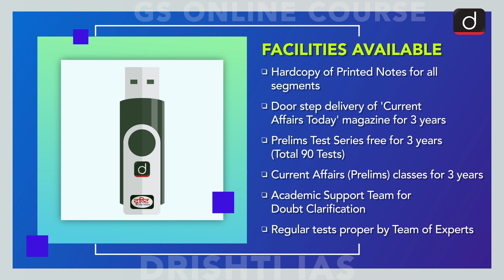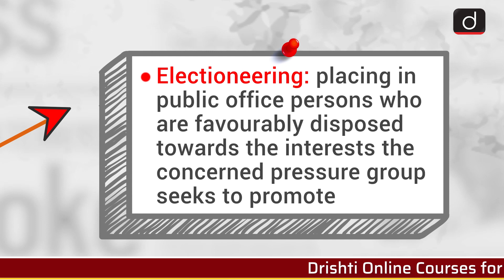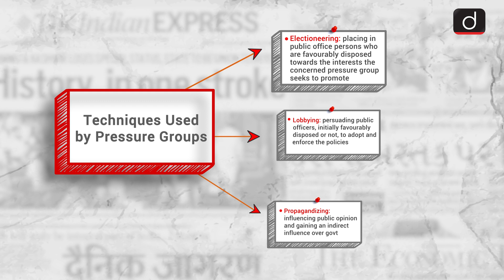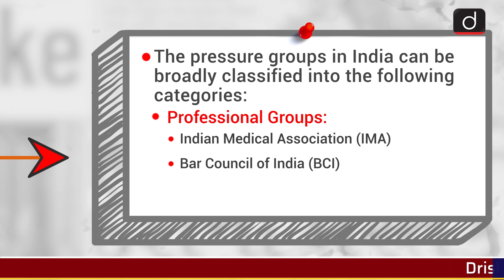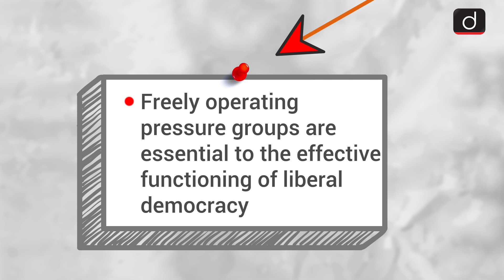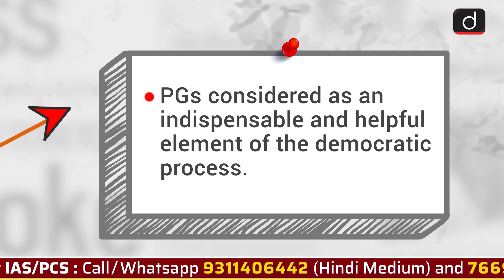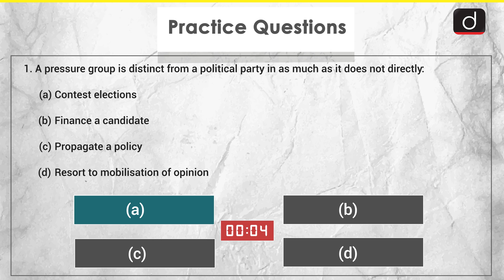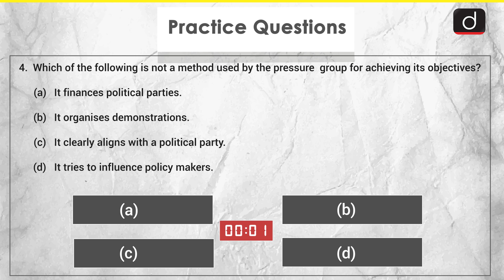MindMaps for UPSC - Pressure Groups (Polity)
The programme will cover the following subjects:
1. Polity
2. Economics
3. Modern History
4. Geography
5. Science & Technology
6. Environment
7. Art & Culture

This video covers:
• Subject - POLITY
• Topic - Pressure Groups